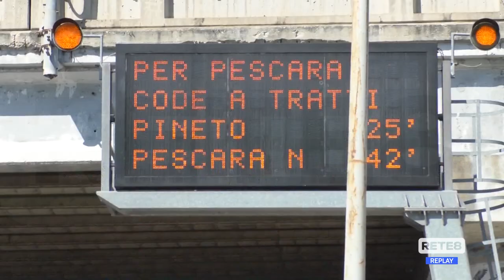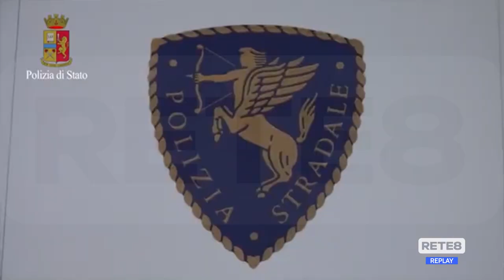A/14 - Con l'esodo scatta il bollino nero